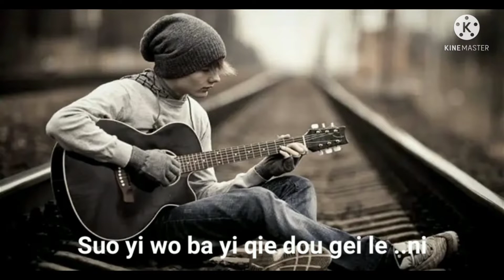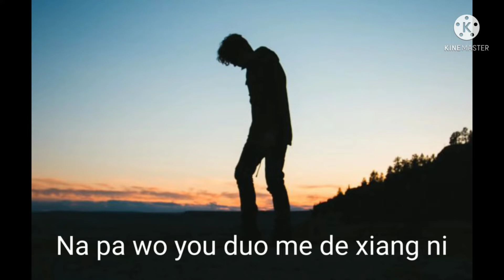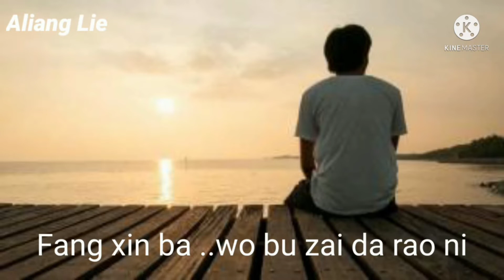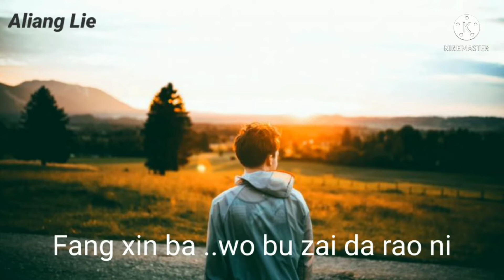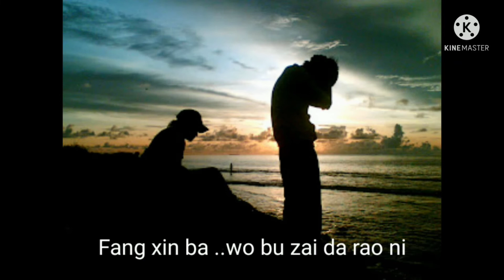Bu Zai da Rao Karaoke version